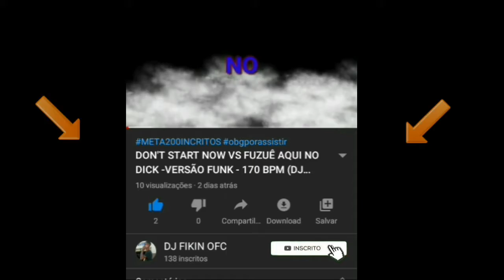ELA VEM JOGANDO A RABA,TO BOTANDO NELA X BOTA TACA《BAILE DO SALGUEIRO《DJ MTS DE MAGE》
COMENTEM❤💎
COMPARTILHEM ❤💎
SE INSCREVAM ❤💎
TMJ TROPA❤💎
💎💎《DJ FIKIN 》💎💎

QUERO VER VOCÊ FICAR PARADO QUEBRA TUDO ESCUTANDO O FAIXA PRETA DO YOUTUBE VUMBORA NAQUELE PIQUE😝😝😝😝😝💎💎💎❤ SE INSCREVAM SE VOCÊ NÃO FOR INSCRITO CURTA O VÍDEO AI TMJ❤❤💎